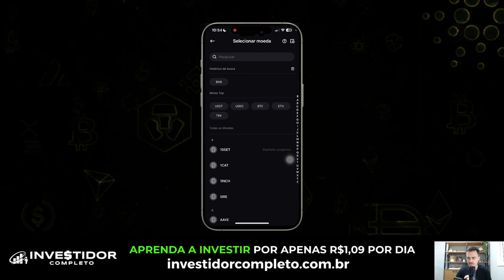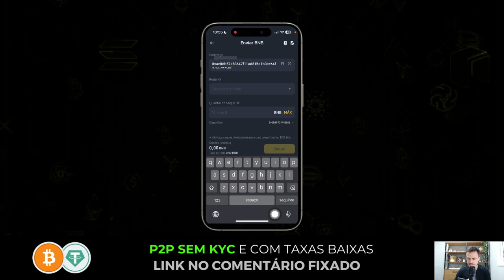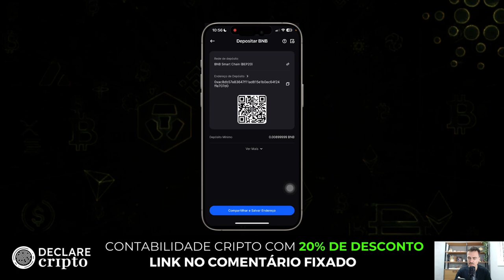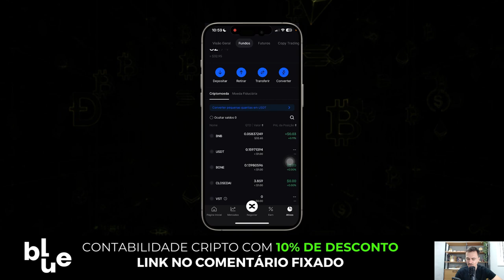COMO SACAR CRIPTOS da BINANCE para a BINGX pelo celular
🚀Aprenda tudo que você precisa saber para ganhar dinheiro com criptomoedas e outros investimentos:

🤝 P2P Sem KYC e com as menores taxas do mercado (Grupo Gratuito no Whatsapp)

🤑 Aproveite a isenção de R$35000 mensal do IR na Brasil Bitcoin (Melhor exchange brasileira!)

📊 BingX - Mais de 8000 criptos para negociar com taxa baixa!

🦁 Declare Cripto - Desconto de 20% em todos os planos para fazer a sua declaração de IR sem dor de cabeça

🦁 Blue Consult - Declaração de Imposto de Renda com Desconto de 10%
CUPOM: gabriel

🛍️ Viés Laranja - Desconto de 12% na compra de camisetas, adesivos, sacochilas e chaveiros. Aproveite!